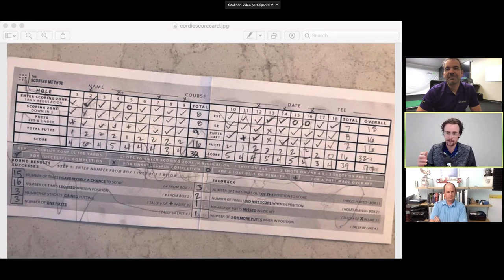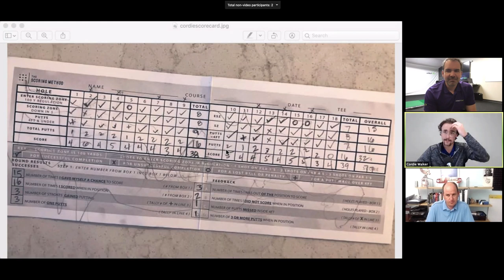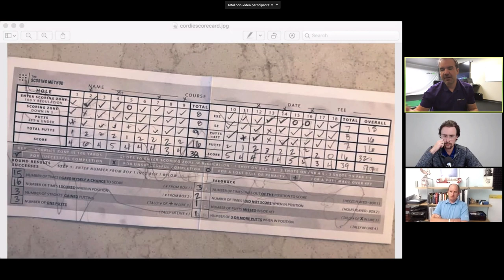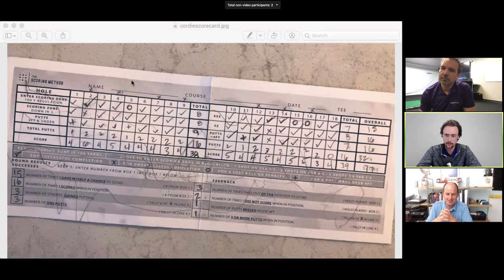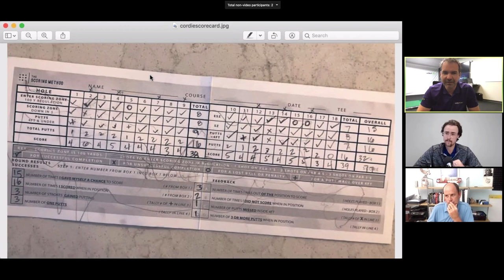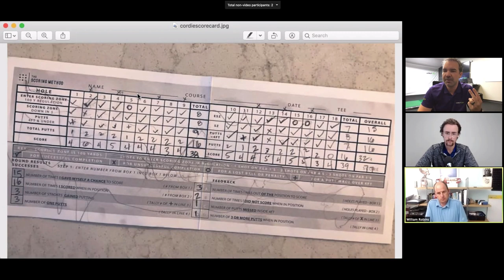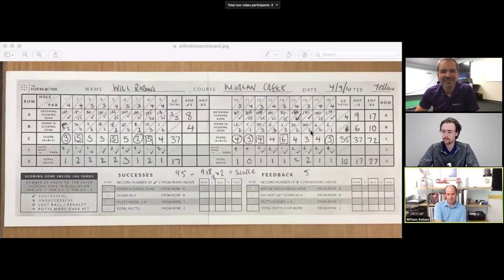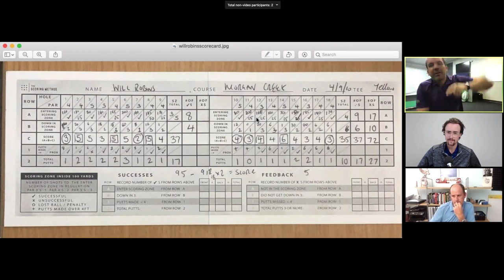LIVE - Practical course management strategies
Learn a simple stat tracking system to play stress-free golf.   Coach Will Robins sits down with us to talk through The Scoring Method as we review a few scorecards with data to help you understand what it takes to shoot lower scores.